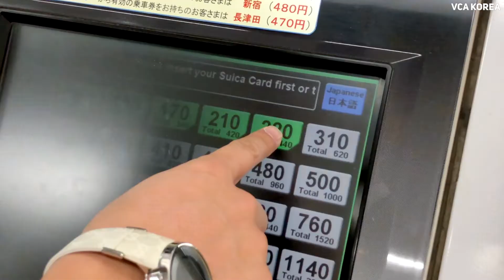[EDUCATION MISSION] Juniper Christian School 2018 Mission Trip to Tokyo [2018 일본 동경 선교: "아사히가오카교회"]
2018 Mission Trip to Japan

This video is about Mission Trip to Japan from November 3-5, 2018. Dr. Anthony Lee and Mr. John Park visited "Asahigaoka Christ Church in Tokyo" and shared the Gospel of Christ with the church members.

주니퍼크리스천스쿨 교장 이민호 박사와 박경민 집사는 2018년 11월 3일-5일까지 일본 동경 위치한 "아사히가오카 교회"를 방문하여 하나님 말씀을 함께 전하였다.

인구 전체에서 1% 미만 기독교인 분포도 지금도 보여주고 있는, 자갈 밭 같은 일본을 오늘도 많은 하나님의 주의 종들이 기도하며, 복음 전파함에 감사한다. 일본을 향한 그리스도의 사랑과 하나님의 구원하심이 분명 있음을 믿으며, 끊임없이 많은 일본인의 구원을 위해 기도 드린다. 특별히 아사히가오카 교회 강기두 목사님과 사모님을 위해 기도 드리며, 그 분들의 헌신과 귀한 믿음에 존경을 드린다.